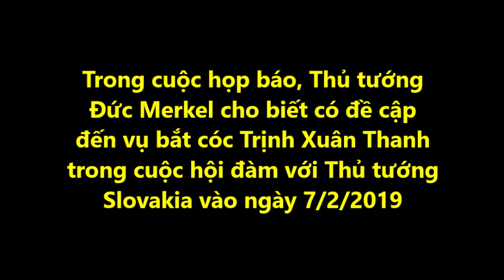Thủ tướng Đức Merkel và Thủ tướng Slovakia Pellegrini trả lời về vụ Trịnh Xuân Thanh hôm 7.2.2019